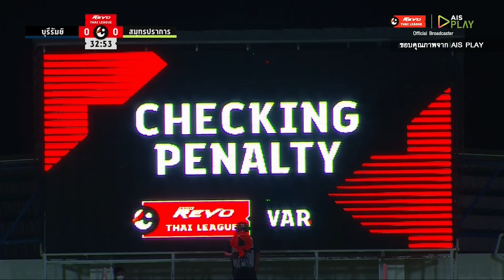ไฮไลต์ลูกยิง (RTL-6) บุรีรัมย์ ยูไนเต็ด 1-0 สมุทรปราการ ซิตี้